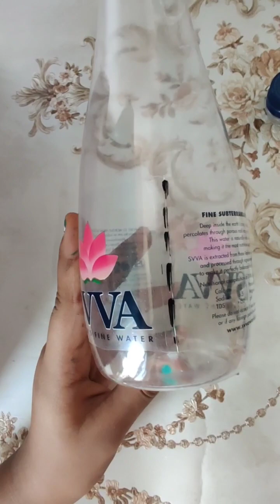How To Make a Flower Vase from plastic bottle | DrawFantastic | DIY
Today I will be showing you guys how to make a flower vase from a waste plastic bottle

Lets try to get 100 subs! and thankyou for your amazing comments!